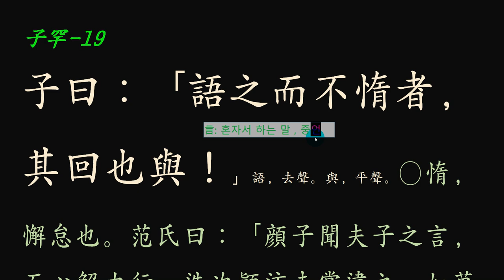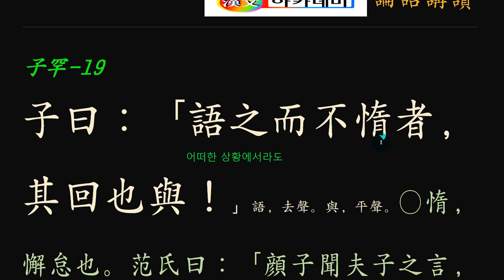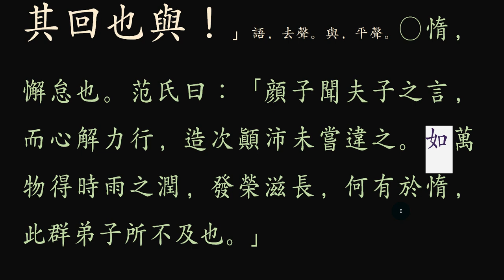논어_자한 09_19 語之而不惰者 조금도 게으름을 피우지 않았던 안회!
참으로 공부를 하는 사람은
어떠한 상황에서도 게으름 피우지 않는다.

책상을 정리하고, 자신을 격려하는 문구나 그림을 붙이면서,
차분해 지는 멋진 도구입니다.
한 번 클릭해 보세요.